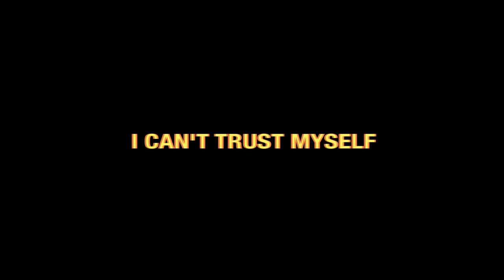CRISIS ERA - NO FILTER EP VOL. 2 [TRAILER]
CRISIS ERA - 'NO FILTER EP VOL. 2' DROPS ON JULY 20TH!